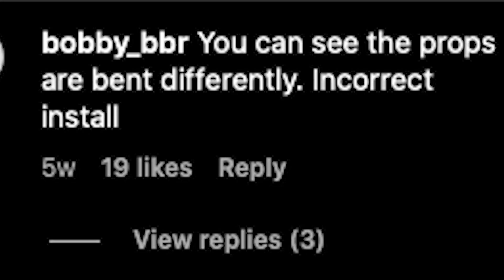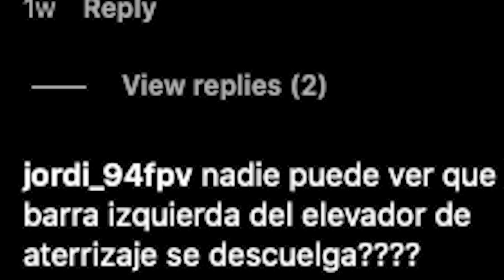¡Cuidado! Este problema mortal del DJI Inspire 1 debes conocer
Si tienes un DJI Inspire 1, es posible que no sepas que un pequeño problema de mantenimiento podría llevarlo a una caída fatal. En este video, te mostraré el peligroso problema que ocurre con los brazos del Inspire 1 y cómo evitar un accidente.